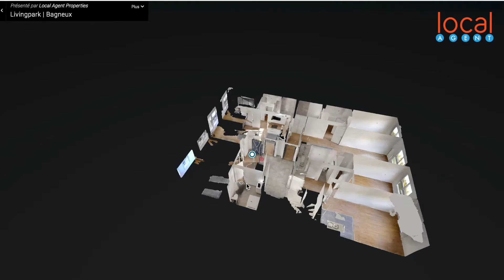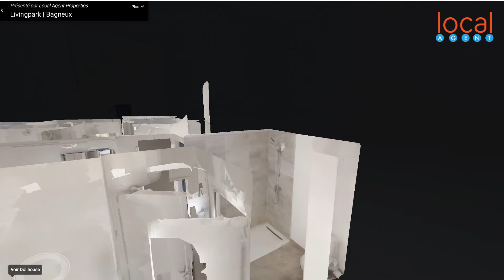Bagneux | Résidence Premium 2019 | Appartement 2P by Local Agent | 90 Avenue de Bourg-la-Reine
✅ Local Agent et David Wizo vous propose de découvrir la visite virtuelle de ce 2 pièces neuf de 38m2 dans une résidence Premium à la limite de Sceaux et de Bourg-la-Reine à Bagneux .

Vous avez un projet immobilier ou un bien à vendre : Contactez David Wizo

VENDEZ SANS STRESS | COMMISSION 2.0 % | COMMUNICATION 3.0 | SATISFACTION ⭐⭐⭐⭐⭐

Suivez nous aussi  sur :

sans oublier notre page Facebook de news immo sur Sceaux sur Local News Sceaux